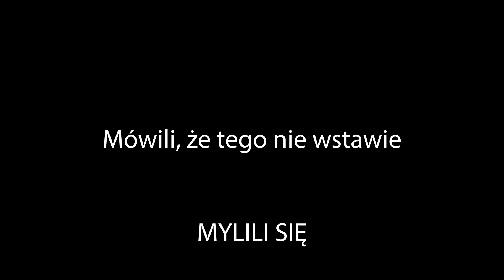Na Strychu Podcast #5[PGA, Drama Młody G, Koniec Ekipy, Minecraft, Narkotyki]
siemano kolano kolejny podcast